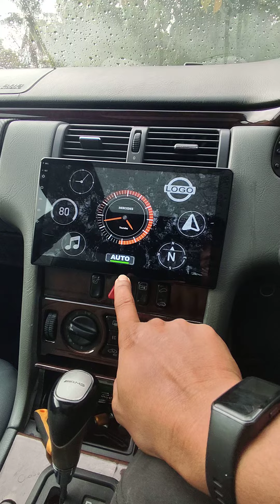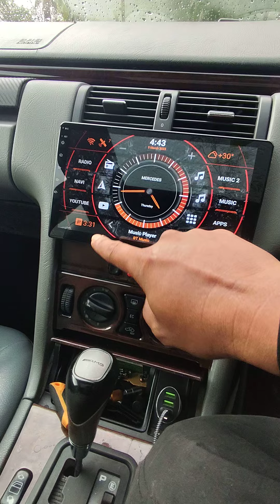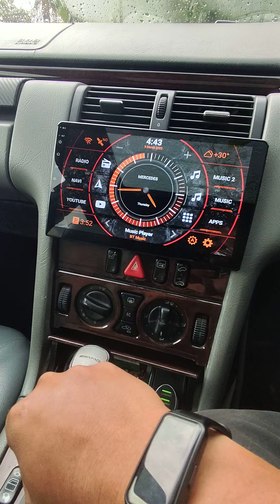yang mana pakai android player. tengok video ni.